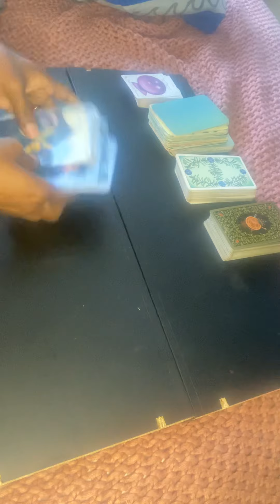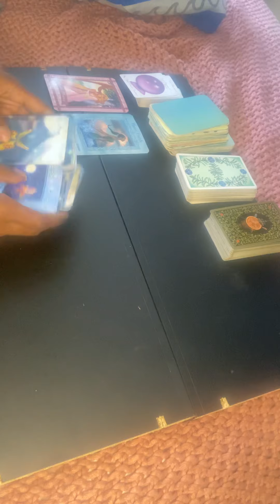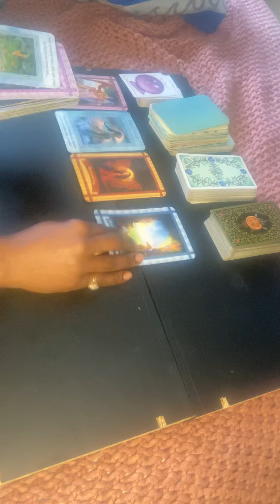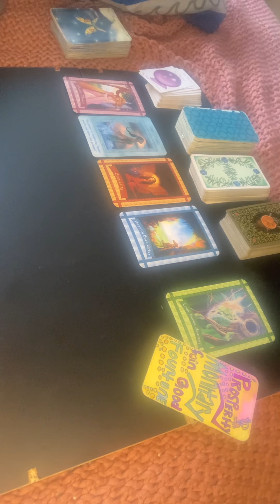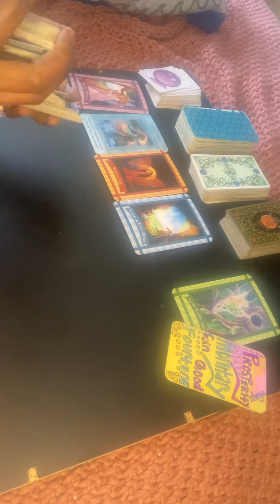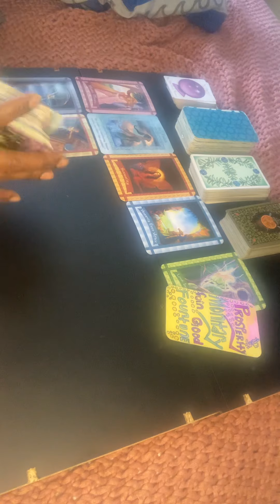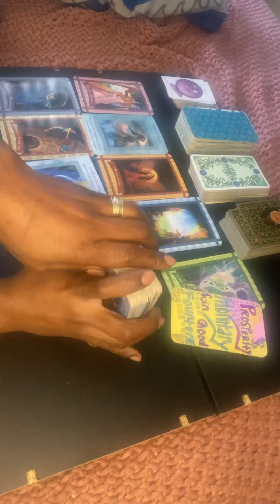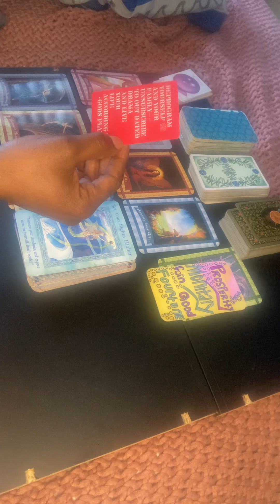They see you as a sex symbol, but you could be a SELFMADE MILLIONAIRE 🤘🏾🤟🏾😇